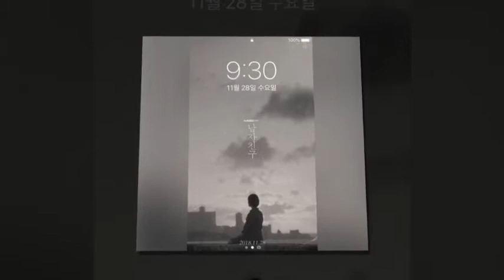Park Bogum Every time I see a new still, I get more and more excited for the drama💪